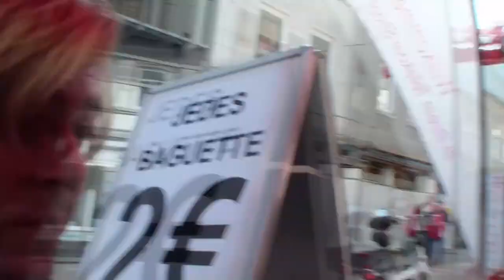Feine Sahne Fischfilet - Mit Dir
Hier nochmal das alte Video von 2013 das als Widmung zum Vatertag für alle Väter die ihre Kinder über alles lieben entstand.

Alle Urheberrechte gehören selbstverständlich den Interpreten von Feine Sahne Fischfilet und dem Label von Audiolith...

Als das  Video damals veröffentlich wurde hat sich die Band sehr gefreut.